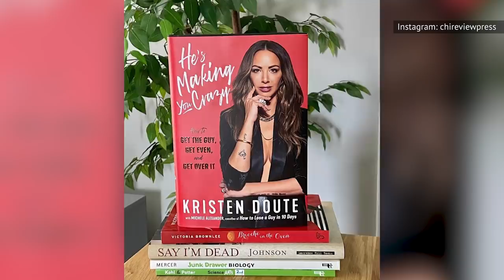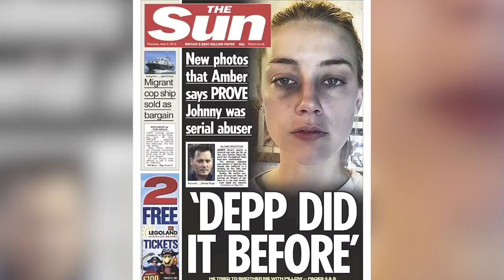Celebrity Careers That Were Completely Destroyed In 2020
2020 has been a year when the workings of the world have come to a halt because of the COVID-19 pandemic. That includes production for movies and TV shows, as they've had to take a pause. However, 2020 has also seen the careers of some celebrities completely destroyed.

Everybody is resetting their lives around the world, which has resulted in a lot of people speaking up and voicing their grievances. Some of those grievances have been aimed at A-list celebrities, and they're revealing a lot of disturbing behavior that could end up ending their careers. So, who are these stars who have seen their careers completely destroyed in 2020? The list we’ve compiled in this video will completely surprise you.

Stassi Schroeder and Kristen Doute | 0:00
Ellen DeGeneres | 1:36
Lea Michele | 3:00
NeNe Leakes | 4:03
Kelly Dodd | 5:10
Colton Underwood | 6:35
Chris D'Elia | 8:05
Johnny Depp | 9:27